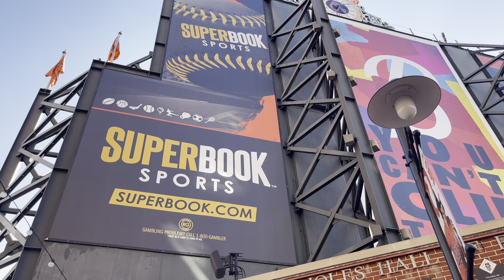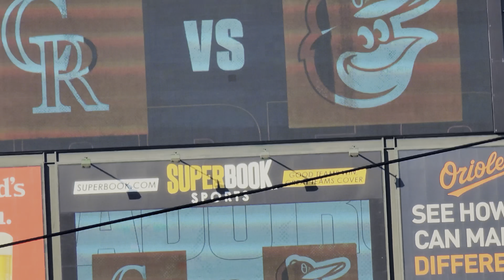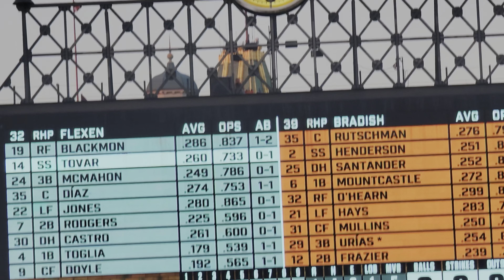Baltimore Orioles Game at Camden Yards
Orioles defeated the Rockies 5-4 in this game. I was on a mini-vacation in Washington D.C. and took an Amtrak train to Baltimore to see Camden Yards for the first time. Awesome ballpark. One of the better ones in baseball.